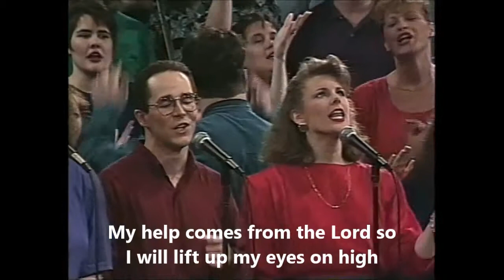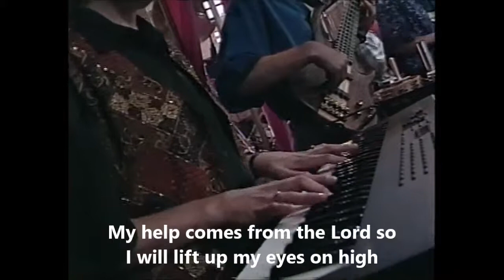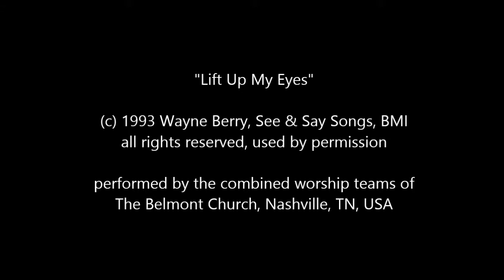"Lift Up My Eyes" by Wayne Berry at Belmont Church, Nashville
performed by Wayne Berry and
the combined worship teams of
The Belmont Church, Nashville, TN, USA